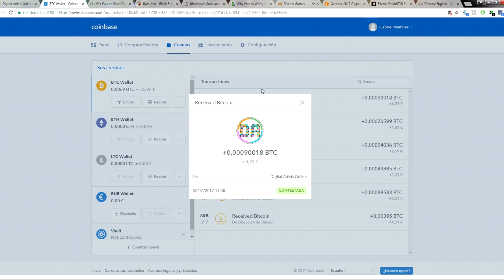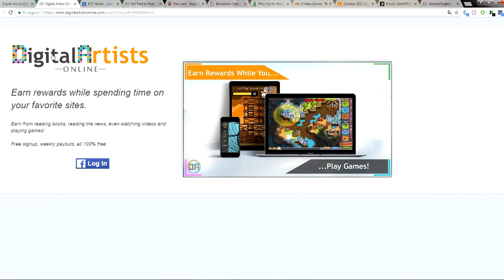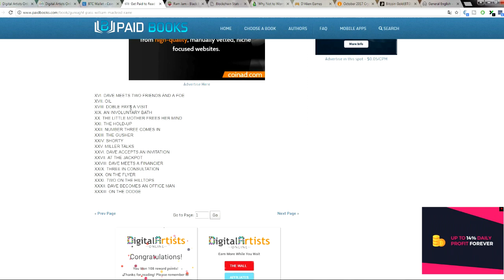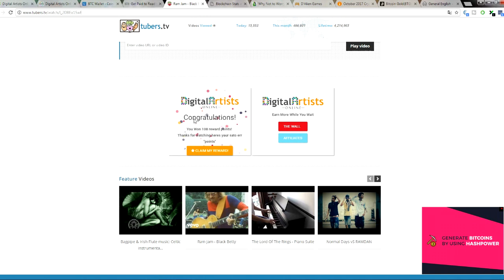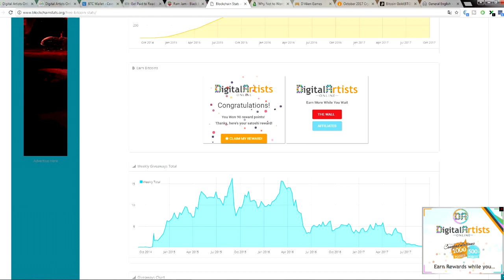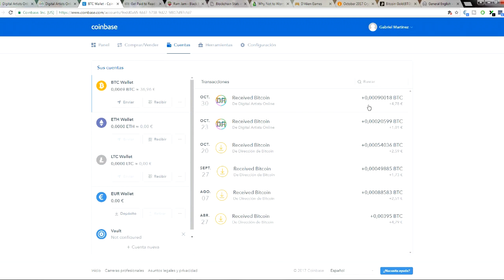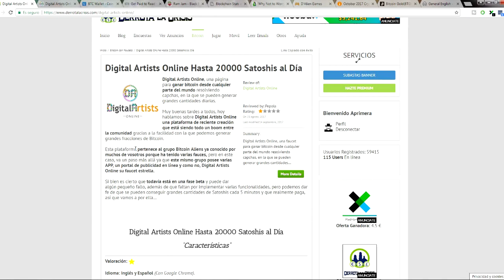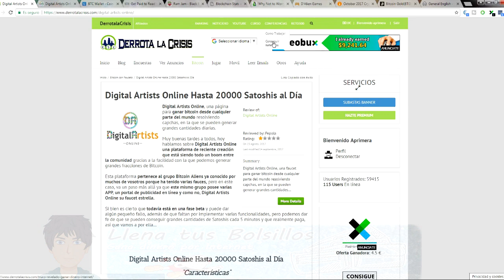90.000 satoshis ganados en 1 semana | Dinero cada 5 y 10 minutos con Digital Artists Online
90.000 satoshis ganados en 1 semana | Dinero cada 5 y 10 minutos con Digital Artists Online

Nuevo pago recibido de Digital Artists Online de 90.000 satoshis lo que son casi 5€ conseguidos en 1 semana trabajando en esta página.

Es una faucet en la que vamos a ganar cada 5 y 10 minutos bitcoins gracias a las 8 páginas que tienes dentro. Es muy facil y se gana bastante dinero con esta página de bitcoins gratis.

Si tienes visión de futuro y quieres crear un equipo pero no sabes como hacerlo, gracias a la herramienta derrota la crisis conseguiras tus objetivos por que te ayuda en todo lo que necesitas ademas de que es totalmente gratuita.